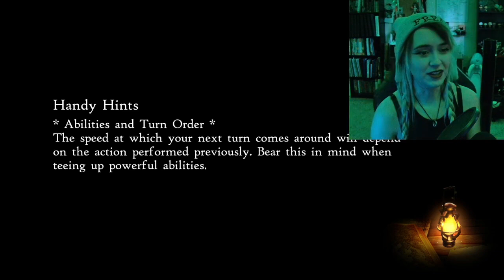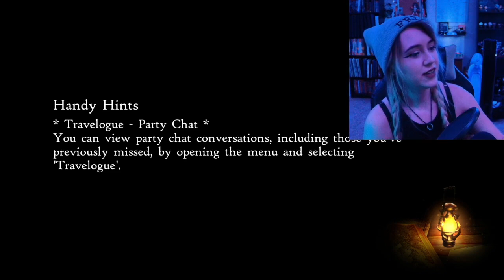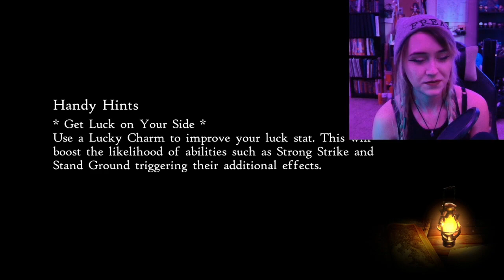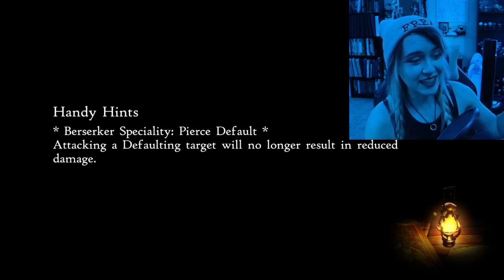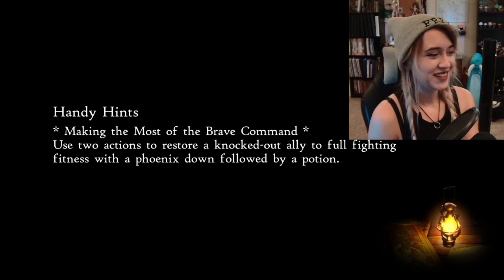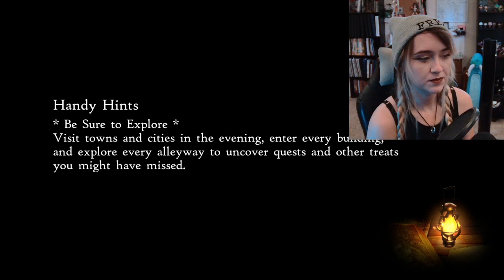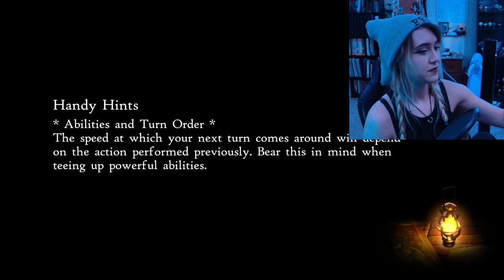Fancy Showing Your Skills? Bravely Default II (Episode 29)